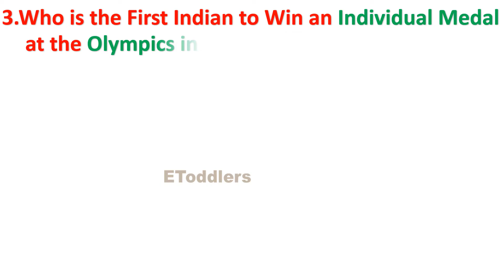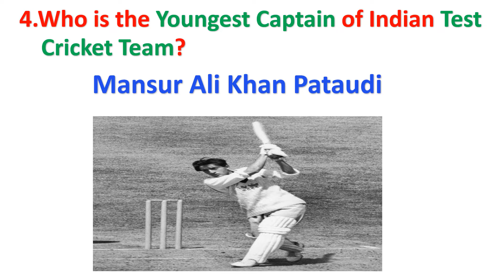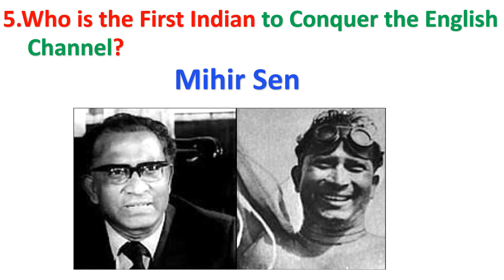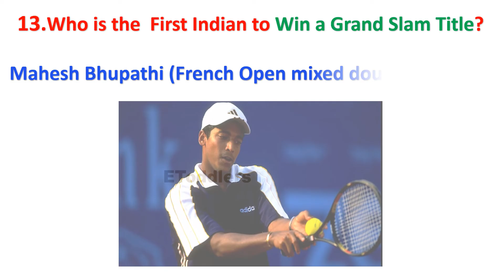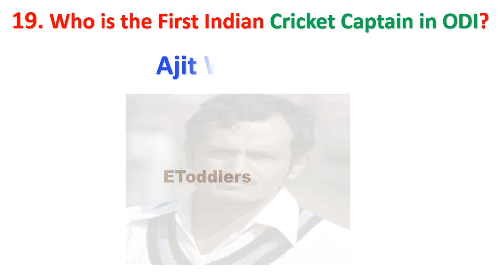Sports-First in India in various fields-Part 2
'E Toddlers' is a smart e-learning channel is a one stop destination for all parents and children to learn and develop their
knowledge.
Our motto is to help kids of all ages with great speed and become bright students.